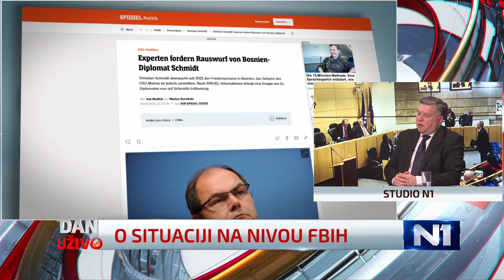Konakovićev zamjenik: Vrijeme prošlo, da Bog dao da smo se dogovorili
Josip Brkić, zamjenik ministra vanjskih poslova Bosne i Hercegovine (HDZ), kazao je N1 kako očekuje da u ovoj godini, nakon što se uspostavi nova Vlada Federacije BiH, dođe do izmjena Izbornog zakona BiH. On je poručio da se na zakazanoj sjednici Vijeća ministara BiH i Vlade Hrvatske neće razgovarati o ovom Zakonu.